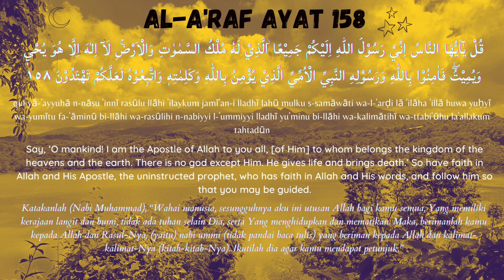Al A'raf Ayat 158